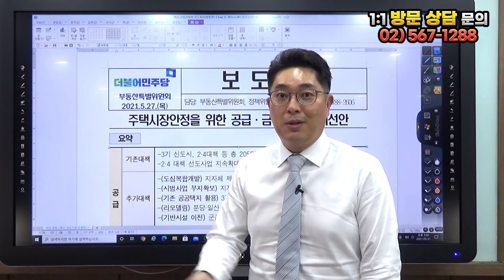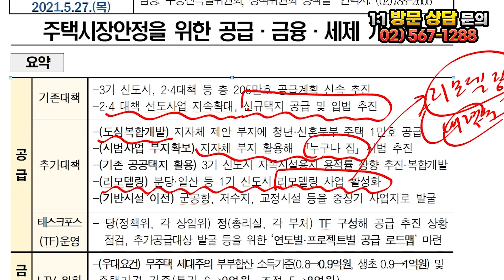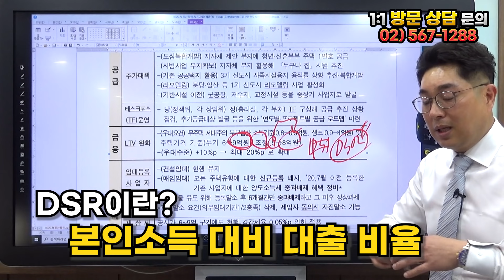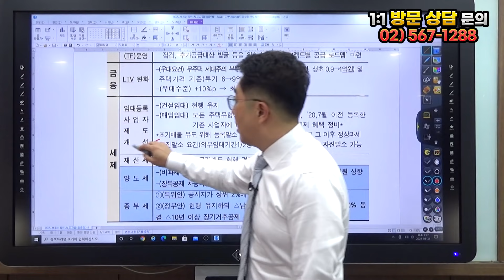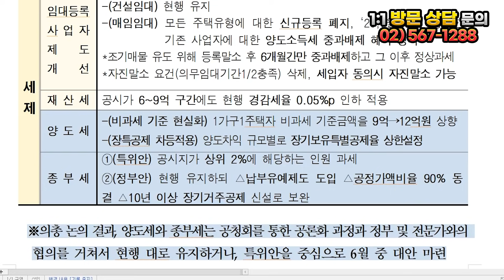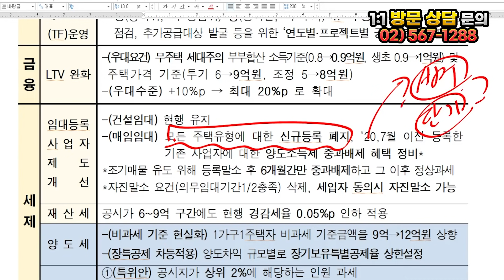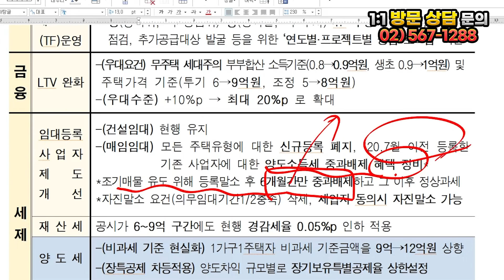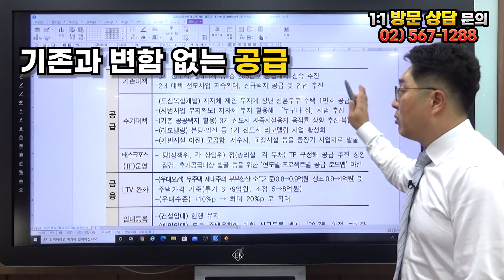임대사업자 신규 등록 폐지? 민주당 부동산특위 '공급, 금융, 세제 개선안' 발표!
과도한 세금과 공급 부족으로 인해 집값은 폭등하고 있으며,
대출 규제까지 겹쳐 점점 왜곡되어만 가는 부동산 시장!
더불어민주당에서 주택시장안정을 위한 개선안을 발표했습니다.
그에 따라 시장에 어떤 변화가 있을지 내용을 짚어보도록 하겠습니다.

▷ Youtube Live
▷ 온라인 부동산 세미나&상담 라이브 : 매주 수요일 오후 8시
▷ 6시 퇴근길 부동산 라이브 : 매주 월, 화, 목, 금 저녁 6시

▷ 부동산 방송 : 한국경제TV 매주 화요일 오후 5시 ~ 5시 30분
▷ 부동산 방송 : 한국경제TV 매주 수요일 오후 5시 30분 ~ 6시 30분